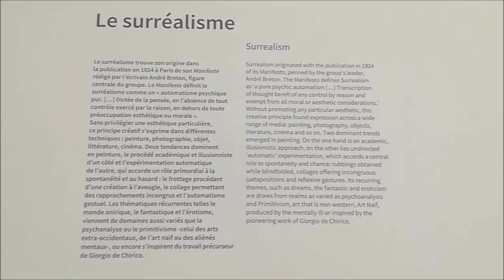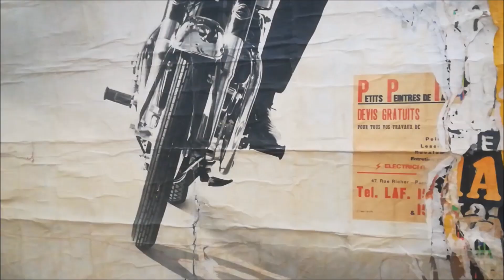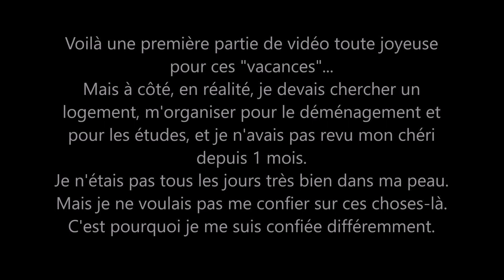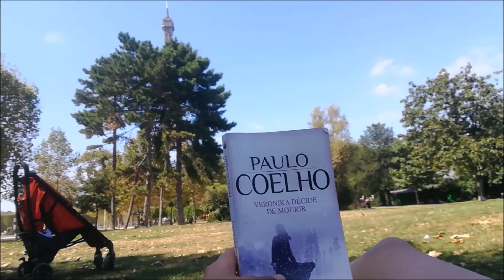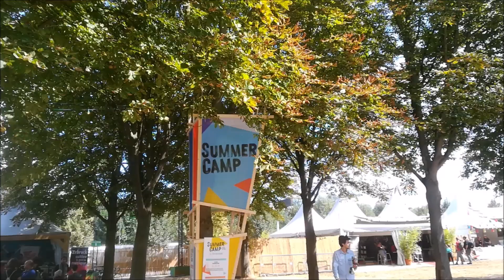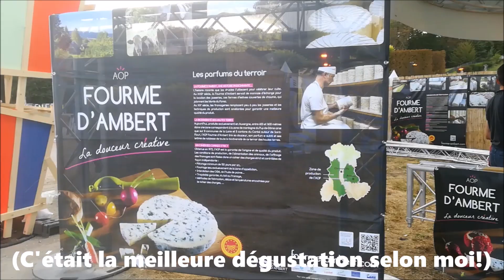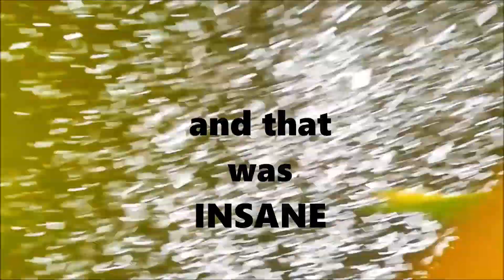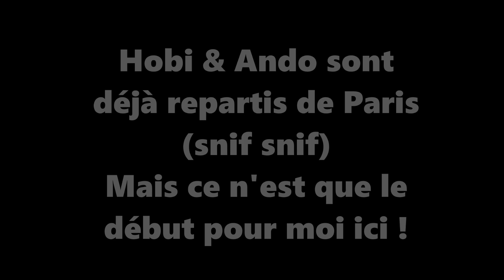Vlog #9 🖤 I go back to you.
✌🏽✌🏽 SI T'ES UN(E) VRAI(E), DÉROULE LA BARRE D'INFOS ✌🏽✌🏽

Bienvenue à tous dans ce nouveau vlog très spécial 😊 Je vous emmène un peu partout sur Paris durant la fin de mes vacances, mais surtout, c'est un grand tournant dans ma vie où j'essaye d'avancer toute seule, tout en comptant sur mes proches : c'est vers eux que je me retourne quand tout est sur le point de changer.  J'espère que ce nouveau vlog vous plaira ❤️

Ici vous pourrez découvrir mes "vlogs", c'est-à-dire des vidéos sur ma vie quotidienne où je partage mon quotidien et mes petites aventures, notamment en tant qu'étudiante malgache arrivée en France depuis seulement quelques années ✌🏽 Vous pourrez me suivre au début de chaque mois dans ma vie, mes études, mes vacances, mais surtout mes moments de fêtes, de voyages et de découvertes culturelles 😄

Merci d'avance d'avoir regardé la vidéo 😘

Caméra : Huawei P8 Lite 2017
Montage : MovieMaker & Adobe Premier Pro 2018